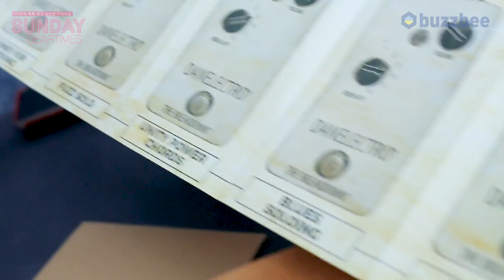[SundayGearTimes 394회] Danelectro 이펙터 The Breakdown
8:52 마샬앰프(w/Marshall AMP)